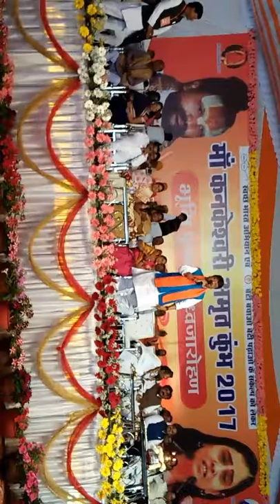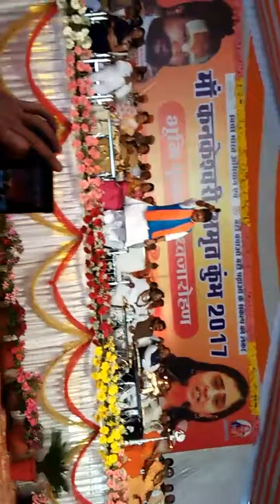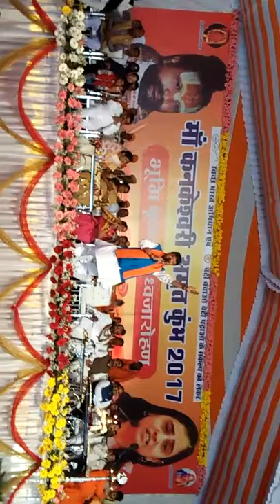Kailas vijayvargiya on bhoomi pujan of computer baba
Computer baba